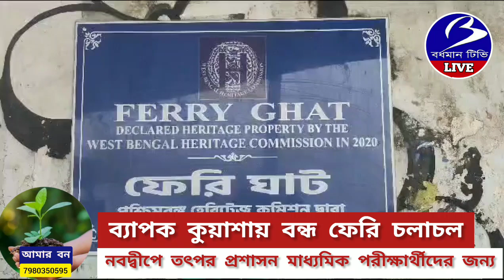NABADWIP. ঘন কুয়াশায় বন্ধ ফেরি চলাচল : তৎপর প্রশাসন মাধ‍্যমিক পরীক্ষার্থীদের জন‍্য